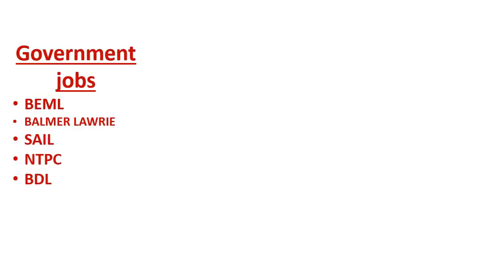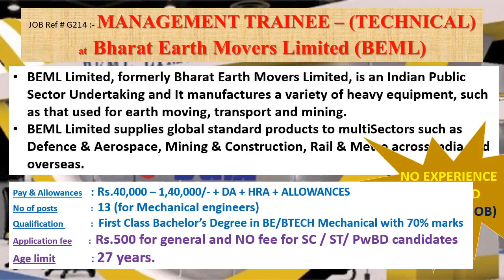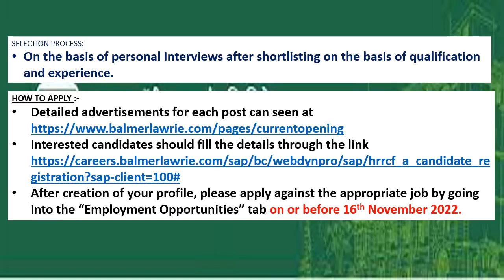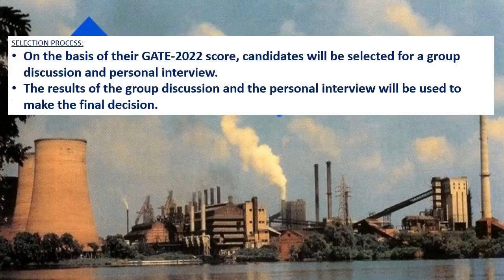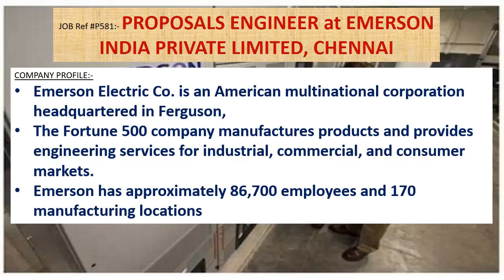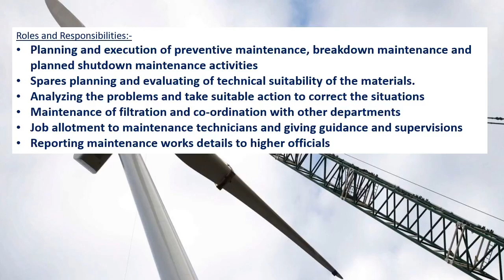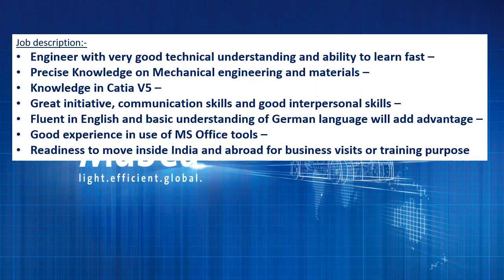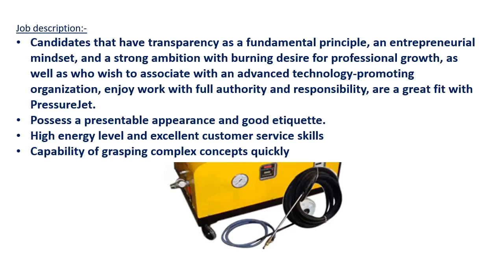Mechanical engineering jobs | 9.11.2022 | Employment news for mechanical engineer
This weeks video contains information's regarding Government jobs in  BEML, BALMER LAWRIE, SAIL, NTPC, BDL.
And it also contains information's regarding private jobs in EMERSON INDIA PRIVATE LIMITED, CHENNAI, MSPL Limited, HOSPET, MUBEA AUTOMOTIVE COMPONENTS INDIA PVT LTD, PUNE, PRESSUREJET SYSTEMS PVT. LTD, AHMEDABAD.
This video also contains Apprenticeship training details of Bharat Electronics Limited, Bengaluru, HINDUSTAN AERONAUTICS LIMITED, HYDERABAD also.

• PRESSUREJET SYSTEMS PVT. LTD, AHMEDABAD